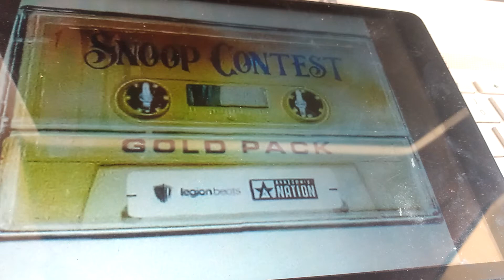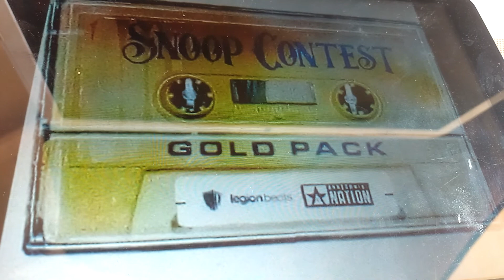SnoopDogg GP] -Trafficking- {Taylor Coppin}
Taylor Coppin - GP- SnoopDogg Contest